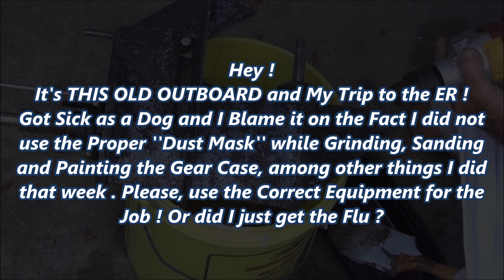This Old Outboard - MY TRIP TO THE ER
Its THIS OLD OUTBOARD and My Trip to the E. R.
Sorry about the Audio, Its All Over the Place. BAD Software !
Working on the Evinrude 25 Hp Made me Sick, Or Did I have the Flu ?
Follow the Real Life Saga and Get Your Subscription Today!
YOU NEVER KNOW WHATS GONNA HAPPEN NEXT !